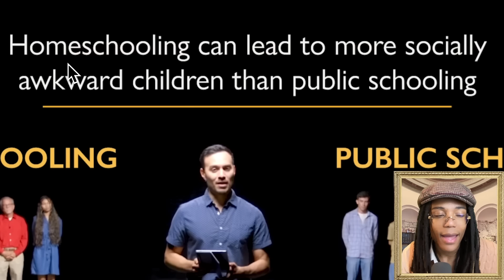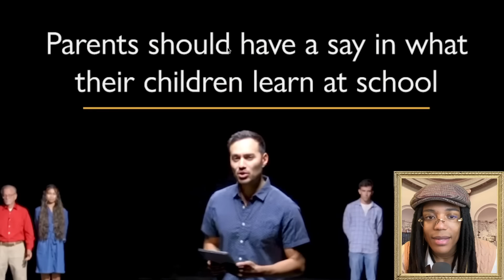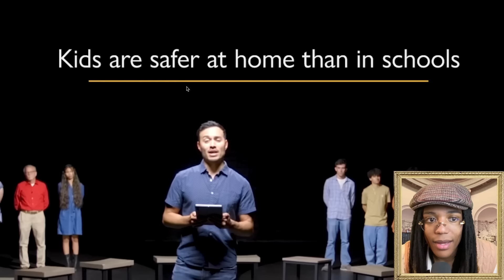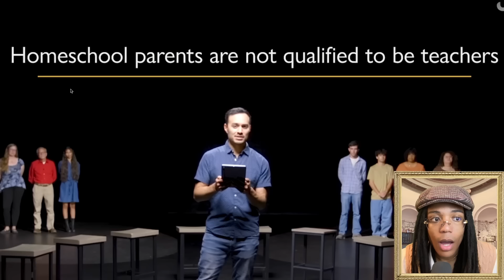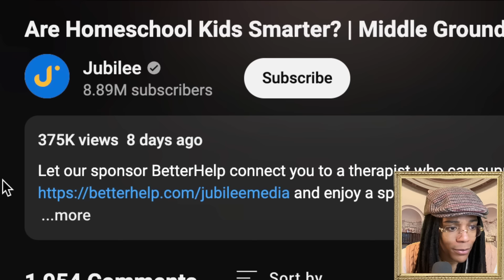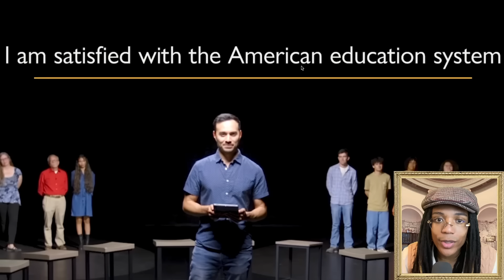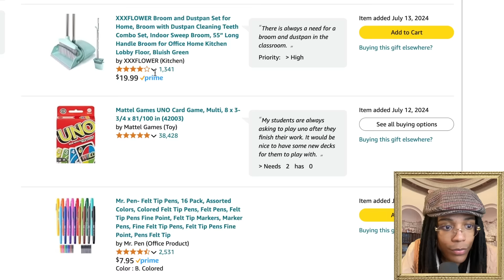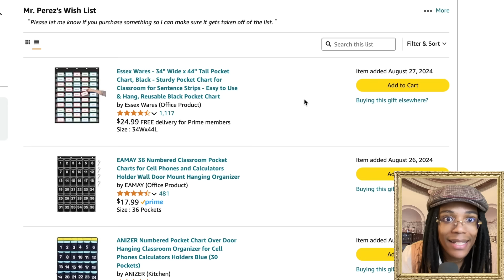these delusional homeschool parents are... interesting! 🙃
talking a bit about the homeschool vs public school debate
in-depth commentary videos at @DAngeloWallace